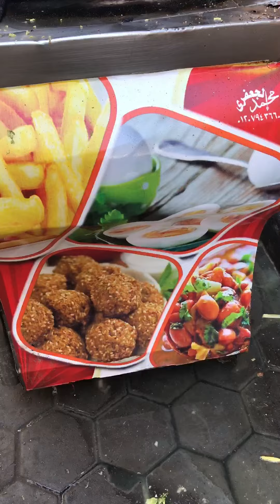طريقة طبق الفول والطعميه المصريه من اشهر عربية فول وطعميه أفضل فطار مصرى هتشوفه#youtube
طريقة طبق الفول والطعميه المصريه من اشهر عربية فول وطعميه أفضل فطار مصرى هتشوفه